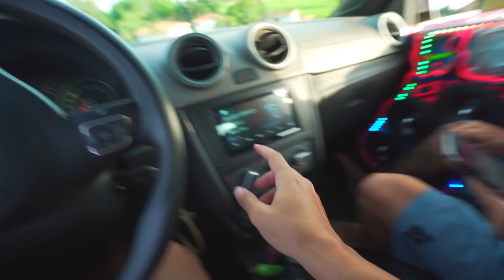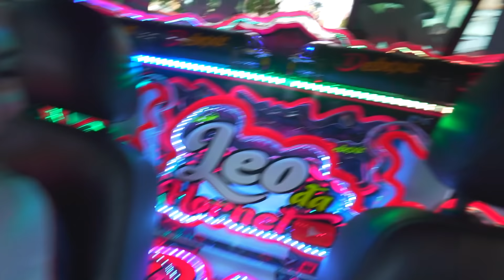BUSQUEI MINHA IRMÃZINHA NA ESCOLA DE SAVEIRO CROSS!! * som muito forteee *